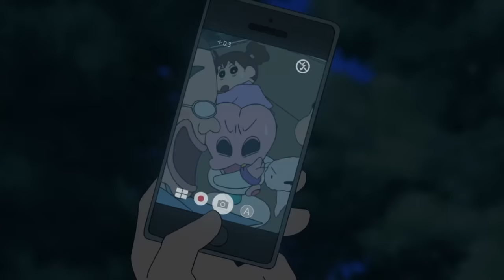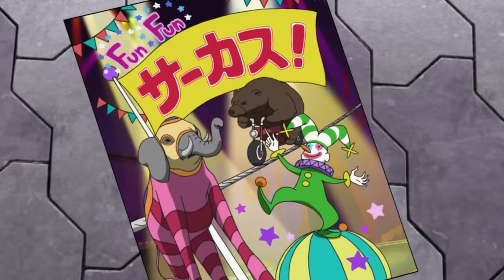Review Shin Cậu Bé Ngoài Hành Tinh Shiriri , Tóm Tắt Shin Movie 25 Cuộc Xâm Lăng của Shin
Các bạn hãy nhớ ủng hộ tụi mình bằng cách đắng ký  để tụi mình đạt được 50.000 sub nha
Review Shin Cậu Bé Ngoài Hành Tinh Shiriri , Tóm Tắt Shin Movie 25 Cuộc Xâm Lăng Người Ngoài Trái Đấ

Put this into your video description:
 • Le Winter - The M...